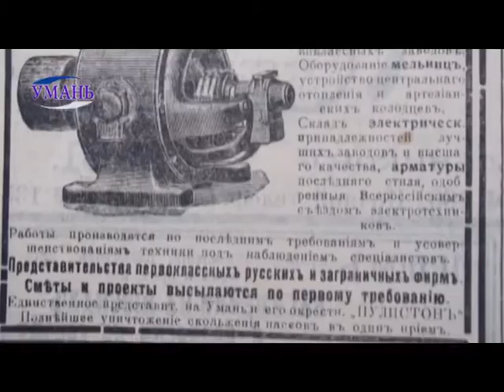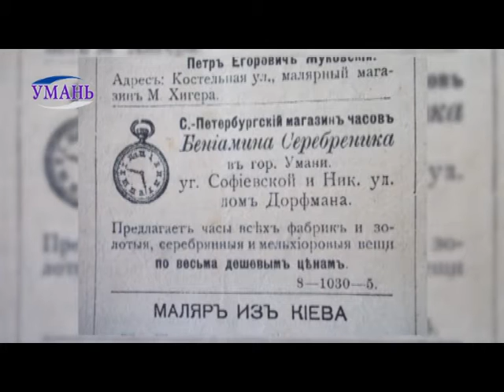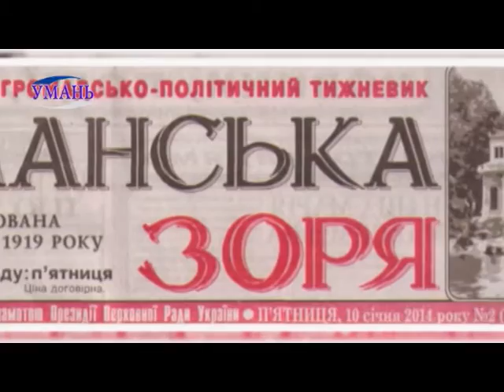"Вулиці рідного міста. Вулиця Небесної сотні"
"Вулиці рідного міста" - це програма про стародавні церкви та костели, підземні катакомби та пам'ятники, про вулиці та розміщені на них архітектурні споруди та новобудови